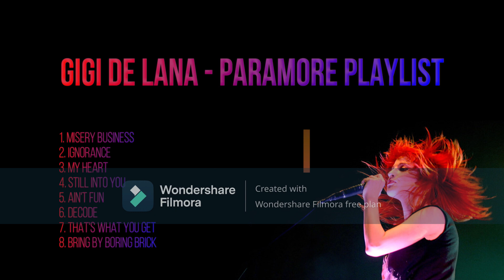Gigi De Lana - Paramore Playlist